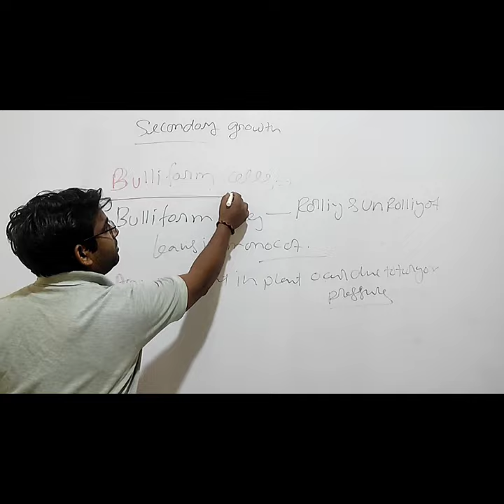Bulliform cells or motor cells of Leaves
BY  - DHARMENDRA SHARMA
CSIR UGC NET JRF, ARS NET, GATE, DBT- IBSD JRF
B.Sc. (H) Botany, M.Sc. Botany, M. Phil Botany
PH.D., Research scholar at Delhi University -07
10 Years of Teaching Experience in NEET